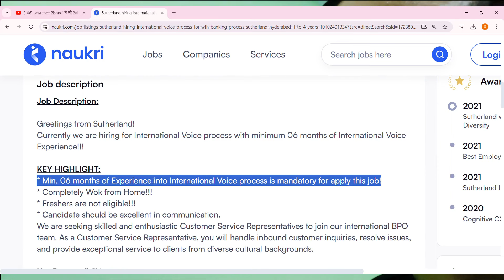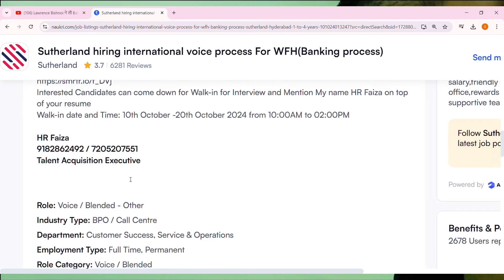Sutherland Work From Home Job Mega Walkin Drive | 5 Days Working | 12th Pass Job | Karrar Hussain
Images & Jobs are taken from the following :
2.SUTHERLAND
3.Naukri.com